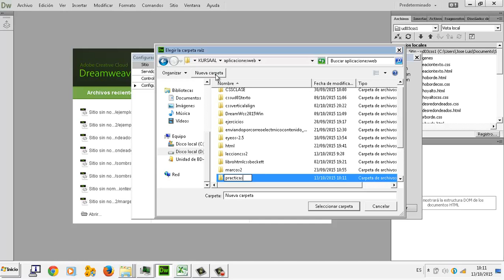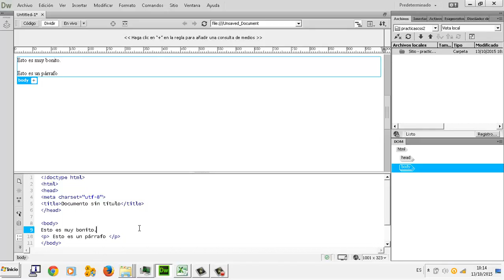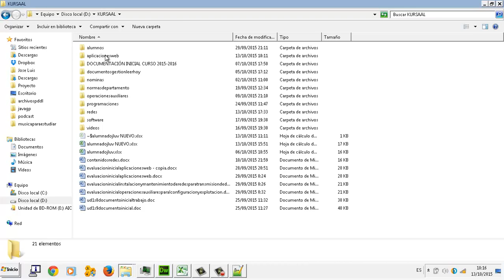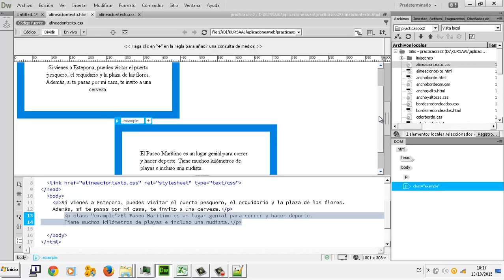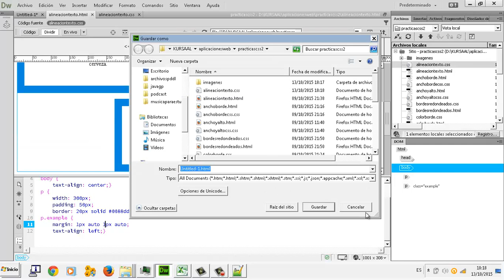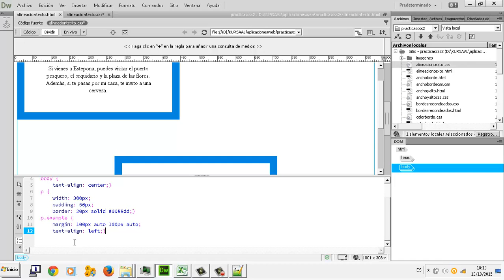CSS Alineacion texto Aplicaciones web CFGM Explotacion Sistemas Informaticos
CSS Alineacion texto Aplicaciones web